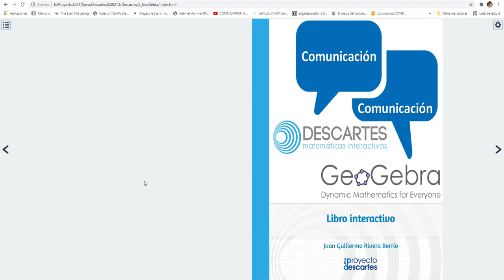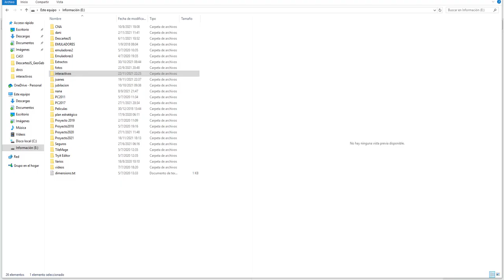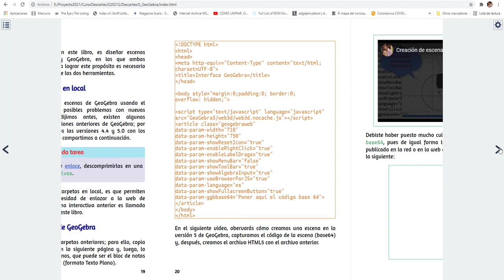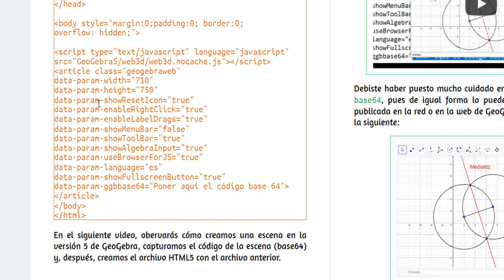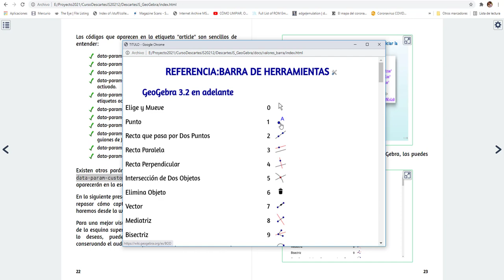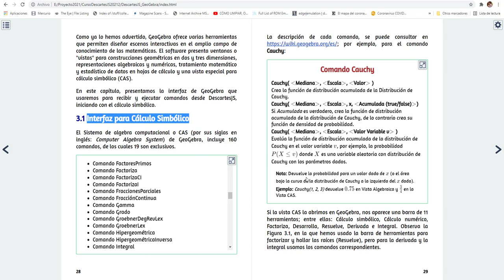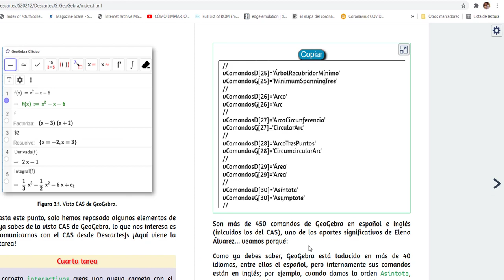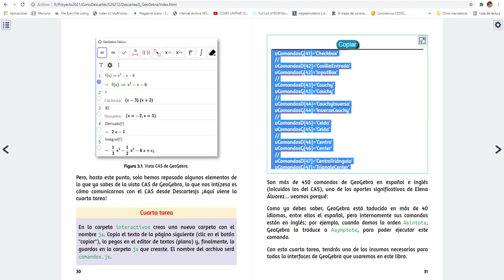Comunicación DescartesJS - GeoGebra (Parte 1)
Descripción de las primera tareas conducentes a diseñar objetos interactivos con DescartesJS y GeoGebra